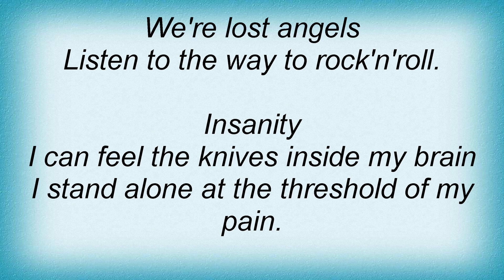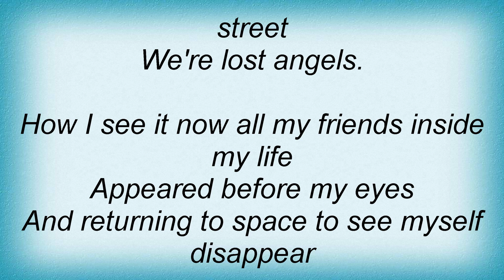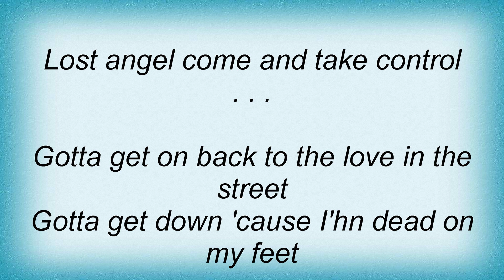Sweet - Lost Angels Lyrics